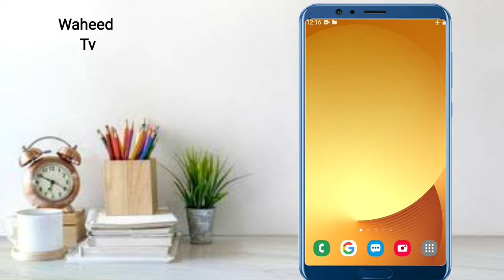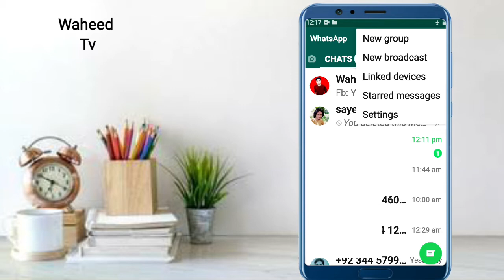WhatsApp most important setting for all WhatsApp user's in pashto | waheed tv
about in this video 👇

Whatsapp | Whatsapp most important settings for all whatsapp users | new whatsapp feature
secret whatsapp setting for all whatsapp users pashto/in 2021
whatsapp secret setting in 2021
whatsapp security features

waheed tv
waheed tv
waheed tv